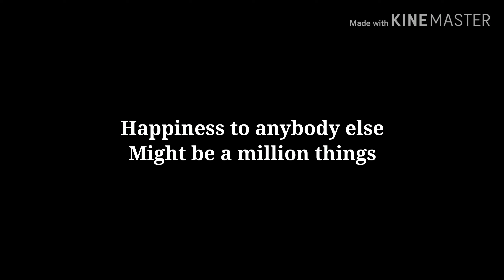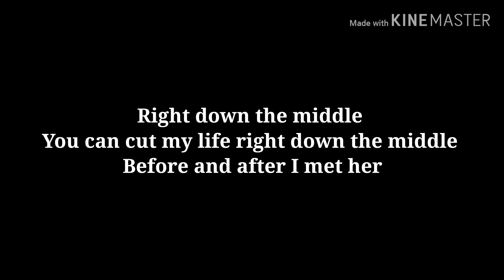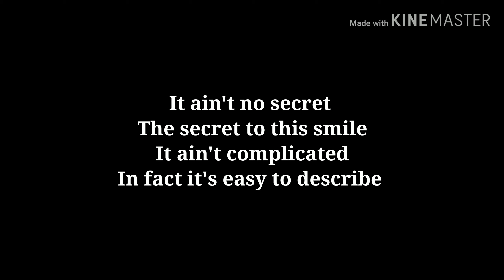Brett Kissel - Coffee With Her (Lyrics)